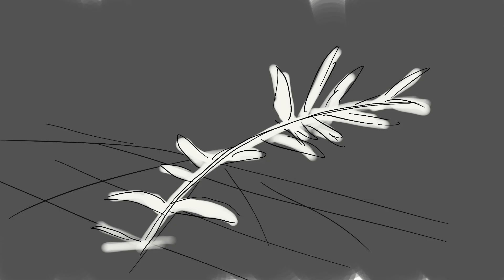You Tricked Me | REFLECTIONS | Cast Reveal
"Listen close
Follow my instructions-"

CHARACTERS
Slate
The Heretic

CREDITS
Vanessa Benoit as Slate (@vanessabenvo)
Phillip Sacramento as The Heretic (@philinthebooth)

Storyboard by
Simone Berry (@Monietea)

Story by
River Rogers (@zneakii)

Animated logo by
Neko (@Petuniabubbles)